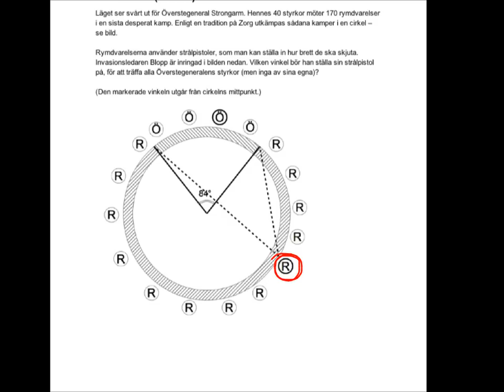Geometriprov v. 3 (version 1) uppgift 2